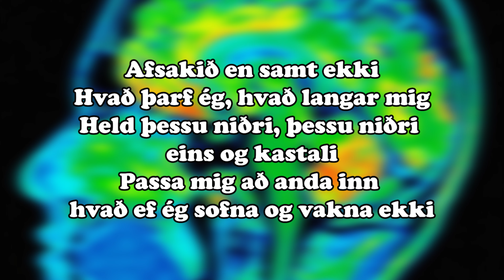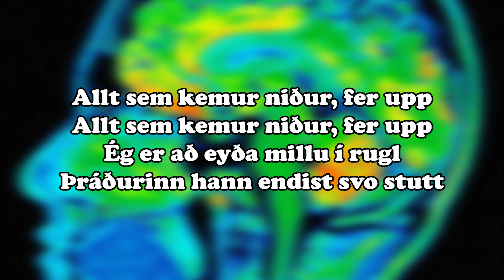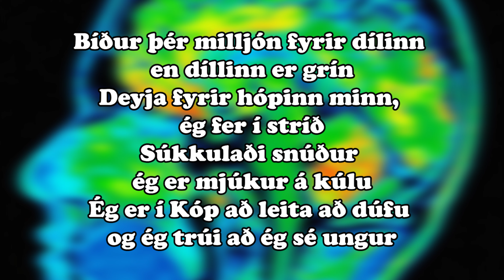Birnir - Litli Homie 2 Texti/Lyrics "Súkkulaði snúður, ég er mjúkur á kúlu"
Litli Homie 2 · Birnir

Bushido

Vocal, Composer, Lyricist: Birnir Sigurðarson
Misc.  Producer, Composer, Mixing  Engineer, Producer: Þórir Már Davíðsson
Mixing  Engineer: Ben Pramuk
Mastering  Engineer: Glenn Schick